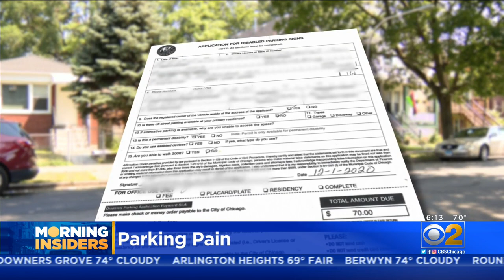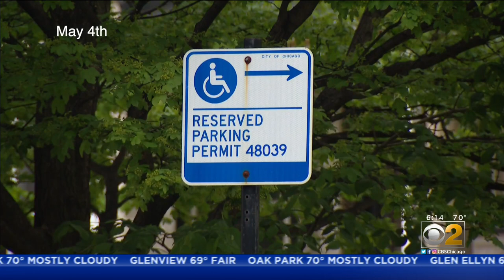Grandmother With Arthritis Is Denied Disabled Parking Spot For Perplexing Reasons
A Chicago grandma says her sore knees and ankles make it hard to keep up with her grandbabies – and having to park down the street and walk doesn't help. That is why she applied for a disabled parking spot. But as CBS 2’s Lauren Victory reported, the city said no – and for a confusing reason.